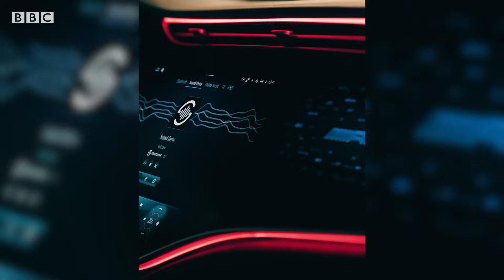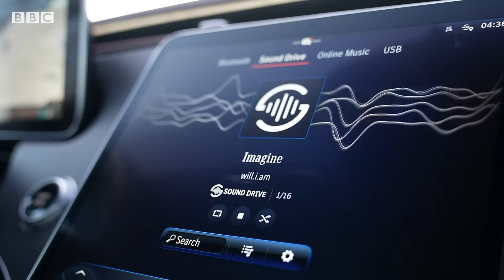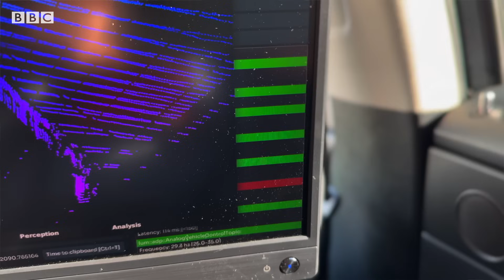What does the future hold for driverless cars? | BBC News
From concept “crab driving” to autonomous vehicles - the latest technology in the car industry was on show at the Consumer Electronics Show (CES) in Las Vegas.

With concerns about safety and different laws from governments - how much of the technology will actually make it on the road?

This video is from BBC Click, the BBC’s flagship technology programme.